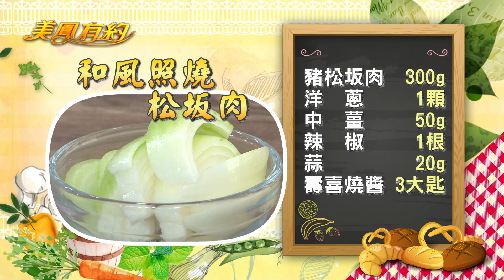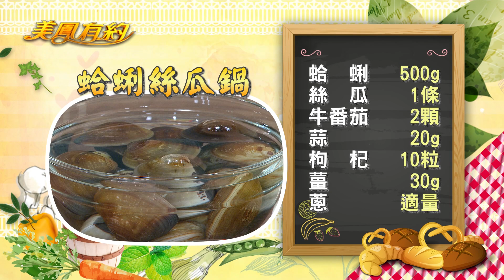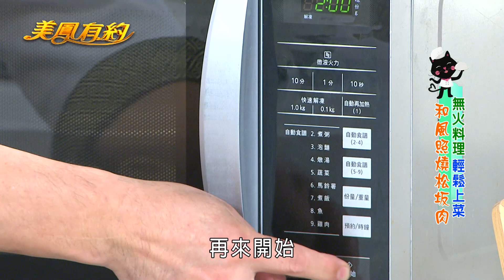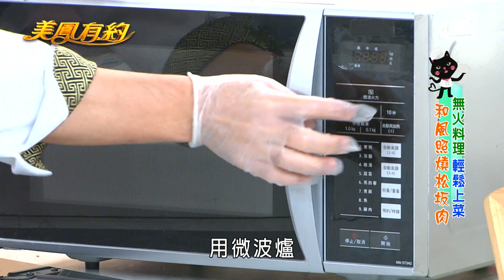【美鳳有約】美鳳上菜 和風照燒松坂肉、蛤蜊絲瓜鍋(溫俊瑜、蔡萬利)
本期精彩